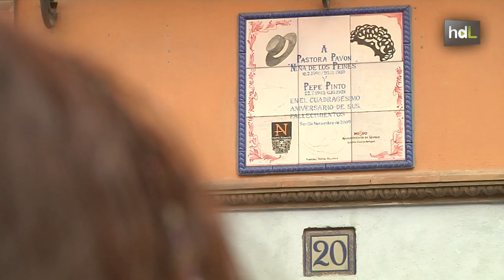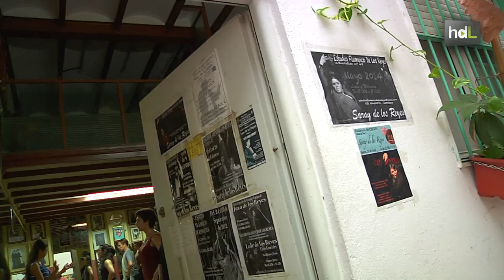HDL Mi Flamenco Place, un viaje interactivo por el pasado y el presente de un bien patrimonial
¿Dónde nació La Niña de los Peines? ¿Por qué el antiguo Bar Maravillas fue tan importante para las compañías de flamenco? ¿Dónde se reúnen en Sevilla los artistas más underground de este arte en la actualidad? Mi Flamenco Place plantea un recorrido por 50 lugares de especial relevancia para el flamenco en el pasado y en el presente. Entre el documental y la app, el nuevo proyecto  permite al visitante conocer la historia de estos rincones a través de vídeos grabados por artistas de primer orden como Israel Galván, Esperanza Fernández y Andrés Marín, entre otros.